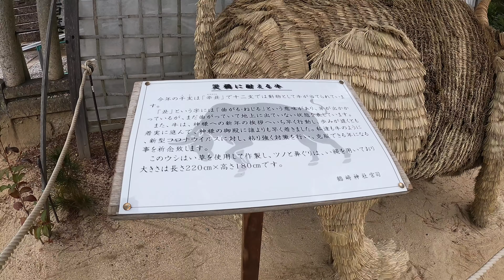辛丑（かのとうし） い草 鶴崎神社 岡山県早島町 20201227 令和3年の干支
鶴崎神社宮司が一人で製作されている模様。